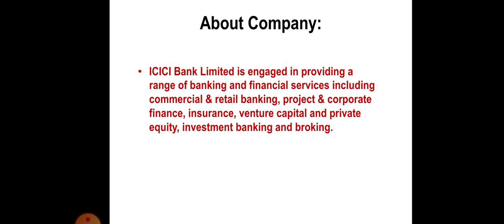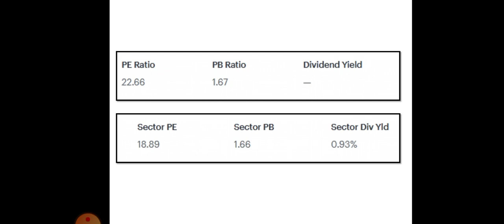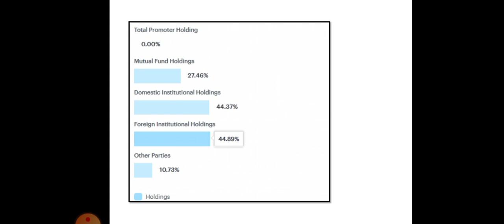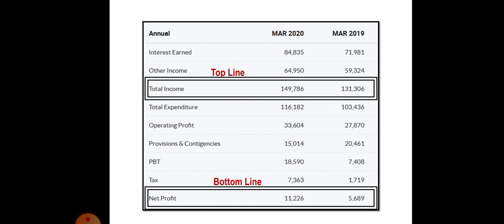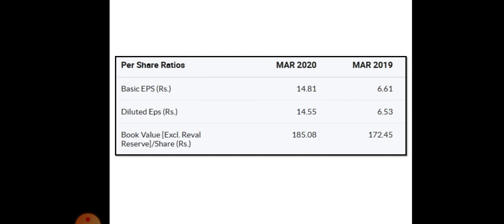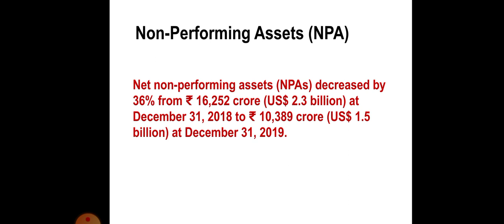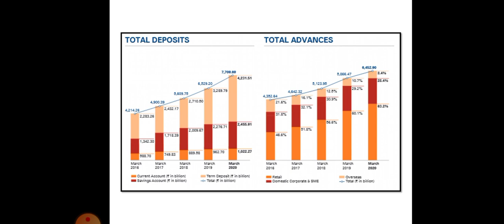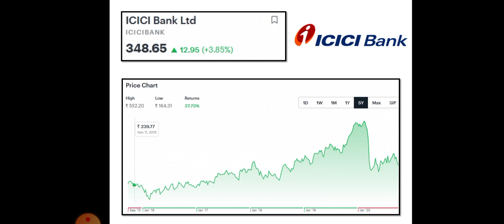ICICI Bank Share Analysis | Bank Latest News | Best Stock to buy now | Dailystock